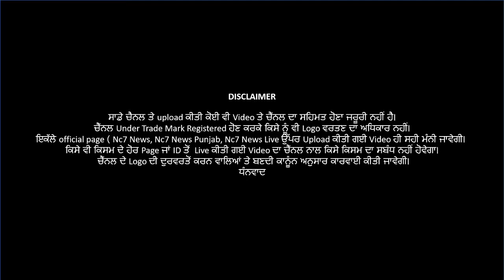Sultanpur_Lodhi ਚ ਵੱਡੀ ਵਾਰਦਾਤ || Nc7 News